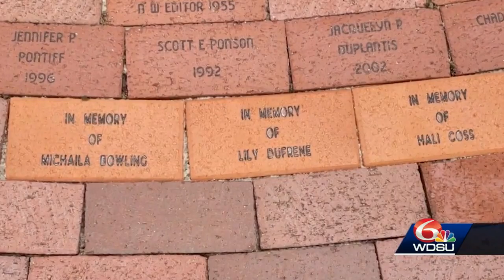Months after a crash killed 3 best friends, a new scholarship bears their names